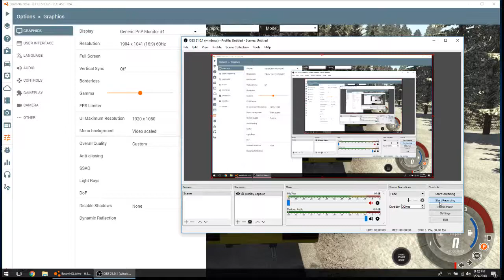Failed Attempt to get the bus up the hill.